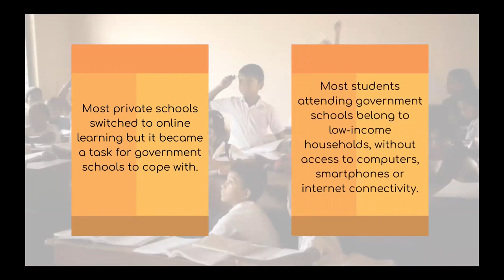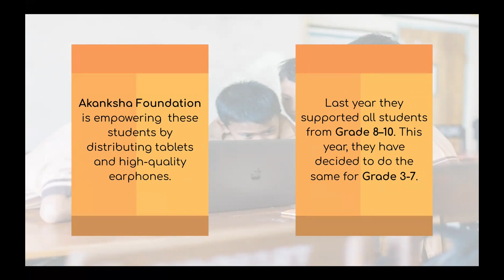Campaign to Help Less Privileged Children Learn from Home (link in description)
During these unprecedented times, there has been a negative impact on children’s education especially in the rural areas, and several children have been deprived of the basic right to education.

We, Dyuti, Richa and Stuti, studying in grade 12 at Bombay Scottish School, Mahim, are running a crowdfunding campaign, with Akanksha Foundation, to help raise funds to provide tablets and earphones to rural children. Compiling our interests, we’ve created this video to provide you respite for a while from your hectic schedule.

Song: Heal the World (Cover) by Michael Jackson
Singers - Dyuti (Verse 1), Stuti (Verse 2), Dyuti, Richa and Stuti (Chorus)
Keyboard - Richa

Please do not let the “goal” of the campaign hinder you from contributing, as your continued donation will help us positively impact more lives. Additionally, all covid norms were followed in the making of the video, and recordings were done within individual homes.